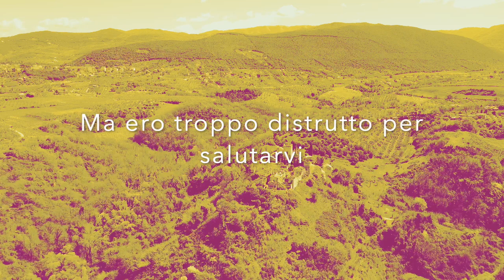MTB VLOG 09 | Rovine di Stazzano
Primo giro dopo due settimane di fermo. Tanti km, tanta salita e tanto dolore al sedere!
Siamo di nuovo carichi!

MTB custom:
Telaio: Discovery Adventure - Front
Cambio: Shimano 3x7
Manubrio: 78 cm
Stem: 0° su 5cm
Anteriore: 27,5" x 2,4 Rockrider
Posteriore: 27,5" x 2,25 Hutchinson

Rockrider 540 V2